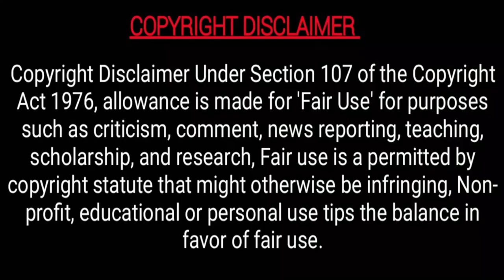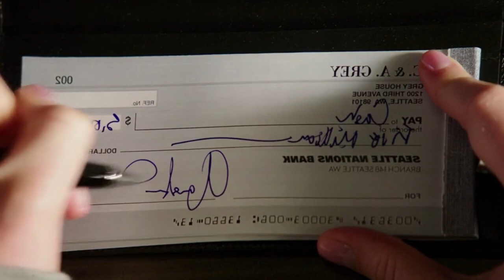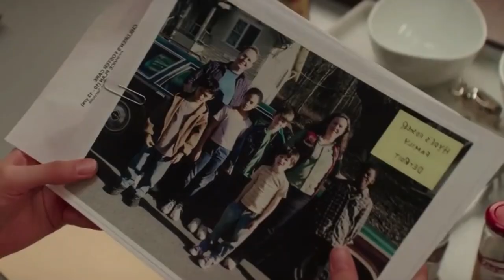Exploring the Depths of Romantic Love | අසහනකාරී ඍංගාරාත්මක ආදරය 18+ 😲🤤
FREE WATCH OR DOWNLOAD ALL | නොමිලේ බලන්න Download කරන්න.
* Fifty Shades Of Gray Link 2015

Anastasia fills in for her journalist friend and interviews Christian Grey, a businessman. They begin a relationship where she discovers that his sexual life is influenced by his tormented past.

If you would like to remove any movie clips i have used in this video, send a email to and your clips will be removed immediately. We have invested lot of time and effort to raise this channel. I am happy to give the revenue to you.

Movie Credits For - Distributed by: Universal Pictures, Focus Features